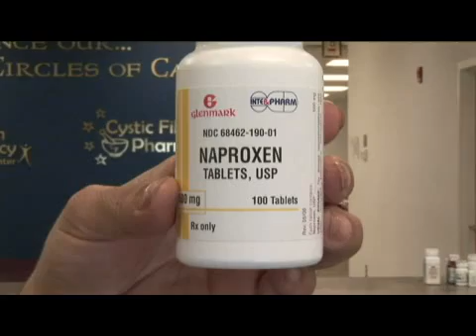About Naproxen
About Naproxen. Part of the series: Prescription Drugs & Side Effects. Naproxen is used to reduce swelling and trick the pain of arthritis, tendinitis, bursitis, gout, dental pain and headache, and it is available over-the-counter in 220 milligram tablets. Learn about the uses of Naproxen with information from the CEO of a pharmacy company in this free video on medicine.